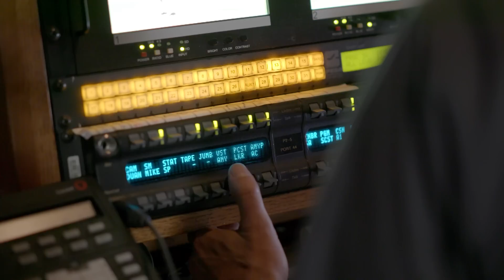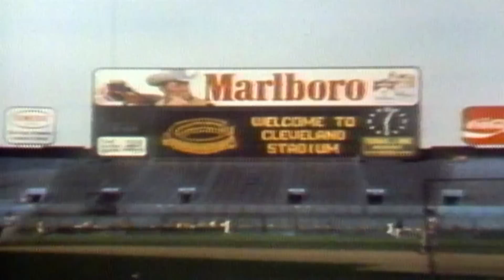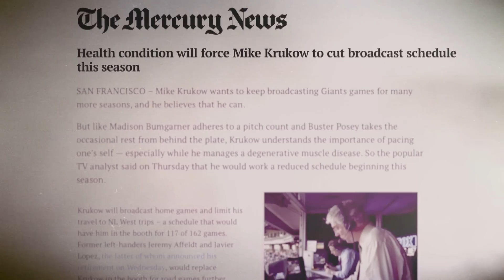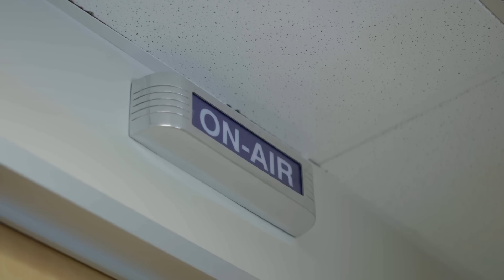SFGiants Broadcasters: Mike Krukow & Duane Kuiper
Mike Krukow and Duane Kuiper are the best broadcasting team in Major League Baseball. Hear more about how this team came to be and what makes them so special.